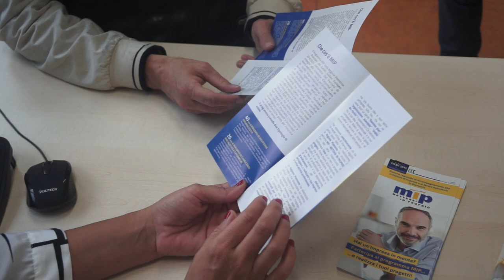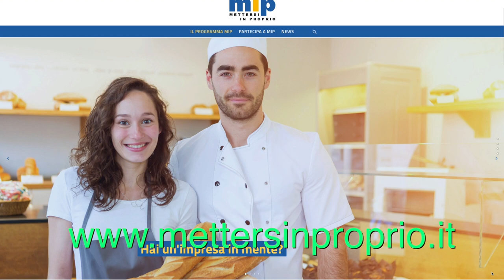MIP - Mettersi in proprio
Convegno “Mip: piccole imprese crescono”, organizzato nella mattinata di lunedì 12 marzo presso l’Auditorium della Città metropolitana di Torino.